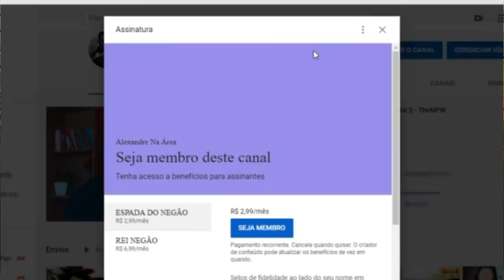REACT | 50 Coisas que você não sabe sobre Minecraft #1 - JC DragonZ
Configurações do meu PC:

Processador: fx 8320e
Mobo: Ga970 USB3
GPU: gtx 750 ti 2gb gddr5